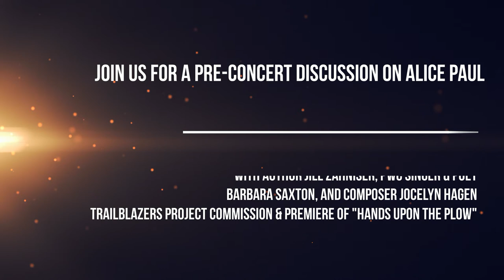𝟏𝟎𝐭𝐡 𝐀𝐧𝐧𝐮𝐚𝐥 𝐍𝐞𝐰 𝐌𝐮𝐬𝐢𝐜 𝐟𝐨𝐫 𝐓𝐫𝐞𝐛𝐥𝐞 𝐕𝐨𝐢𝐜𝐞𝐬 𝐅𝐞𝐬𝐭𝐢𝐯𝐚𝐥: March 14, 2020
The Peninsula Women's Chorus celebrates the 𝟏𝟎𝐭𝐡 𝐀𝐧𝐧𝐮𝐚𝐥 𝐍𝐞𝐰 𝐌𝐮𝐬𝐢𝐜 𝐟𝐨𝐫 𝐓𝐫𝐞𝐛𝐥𝐞 𝐕𝐨𝐢𝐜𝐞𝐬 𝐅𝐞𝐬𝐭𝐢𝐯𝐚𝐥!

2020 marks Year 3 of the PWC's Trailblazer Project, honoring iconic women who blazed the way toward significant social and political change in America.  Experience an afternoon of new and innovative music by some of the Bay Area's finest treble choirs!  This year, the New Music for Treble Voices festival will feature the world premiere of PWC commission "Hands Upon the Plow", dedicated to the life and work of women's suffrage champion Alice Paul.

Panel discussion (free and open to the public): 2:00 p.m.
•  Artistic Director Martín Benvenuto (moderator)
•  Special Guest and Expert on Alice Paul: Author Jill Zahniser
•  PWC Singer and Poet Barbara Saxton
•  Composer Jocelyn Hagen

New Music for Treble Voices Festival Concert: 3:00 p.m.
with guest choirs Musae Women's Vocal Ensemble San Francisco and Piedmont East Bay Children's Choir - Ancora